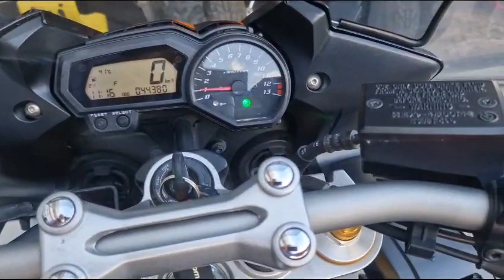Yamaha FZ1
Anno 2009
Km 44.000

Tris di borse incluso
Tagliando completo